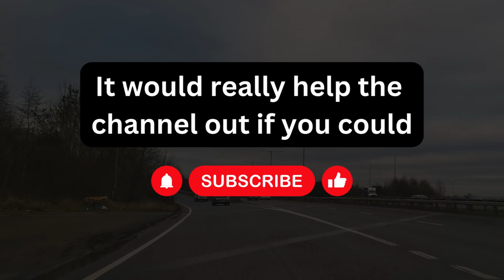The Mersey Gateway Bridge and a quiz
I thought I'd set myself a challenge today. Could I strip out all the 'guff' from James O'Brien's Mystery Hour to just the questions and see if it takes the same amount of time as it takes me to cross the Mersey Gateway Bridge. Watch to find out!

[Remix and clipping encouraged - find something in the episode that interests you and comment]

You can listen to the full episode here:

Questions:
00:06 Why does my second cup of tea taste like crap
01:06 Why don't birds bump into each other
01:35 Why are some people nice
02:56 Can Vets tell if a dog has a headache
03:50 Can I see the sun
04:05 When can we dig up dead bodies
4:16 Is the air in my bell pepper foreign